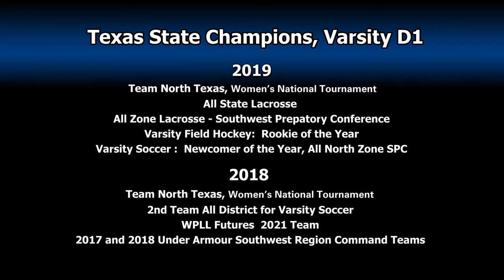Committed - Samantha Whiting 2021 Princeton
2019 State Champions D1
Lacrosse Highlights
GRIT Dallas:  #1
Episcopal School of Dallas: #10